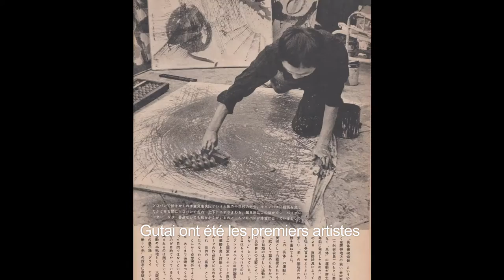ABC ARTE Yasuo Sumi Nothing but the future French HD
In 2008 ABC-ARTE organized and promoted the perfomance by Master Shozo Shimamoto at Palazzo Ducale and his exhibition, curated by Achille Bonito Oliva, at the Museum of Contemporary Arts Villa Croce in Genoa. Now ABC-ARTE will inaugurate the exhibition Yasuo Sumi | Nothing but the future, curated by Flaminio Gualdoni.

This retrospective on the Japanese artist is patronised by the City of Genoa and supported by the Yasuo Sumi archive by Andrea Mardegan, Ibaraki (Japan). Our aim is to show a chronological anthology of the Gutai Master’s artistic career, from his first works to his most recent performances.

This event represents an important occasion to study a central artist in the history of art in the 20th century. It will highlight a special period for history, politics, culture and art, when revolutionary artistic concepts reached Europe, United States and Japan in parallel ways. Flaminio Gualdoni says “Sumi turns the concept of “acheiropoieta”, typical of Western metaphysics, completely upside down. The intervention of a tool autre implicates alienation from any executive intent. It is a precise an-artistic declaration.”

This exhibition presents an opportunity to see in person very rare works coming from prestigious international museums and private collections.

The limited numbers of works exhibited contains the peculiarity which distinguishes the works by Guitai movement’s founders. The movement has always been far away from the conventional way of thinking, a different behaviour would have been in contrast with the basic principles of the group.

ABC-ARTE, in collaboration with Flaminio Gualdoni, curator of exhibitions of Fontana, Manzoni, Pomodoro, Oppenheim, analyzes the Gutai Group through one of his most active members. Yasuo Sumi, who recently passed away on October 12th, 2015.
He was one of the most recognised artists among the original members of this artistic movement.

The exhibition will present seventy works, divided by decades of realisation, starting from the Fifties. Each section will follow an educational diachronic itinerary, comparing the major historical – artistic events and the most relevant postwar personalities, to create a complete and suitable profile of the artist.  Each section will be accompanied by information panels and photos of the artist’s performances.